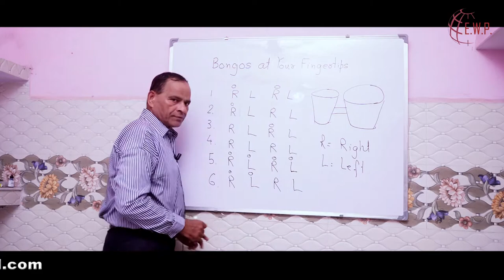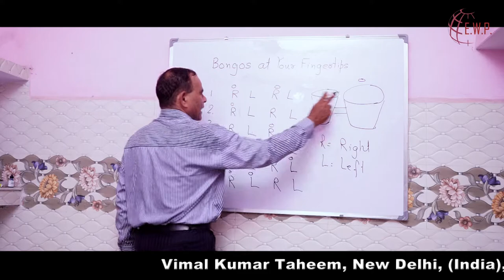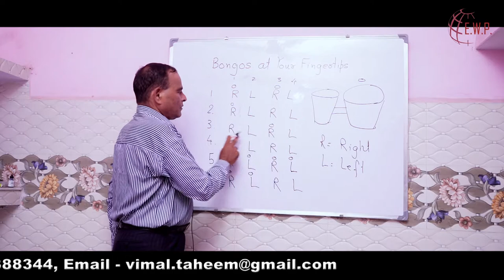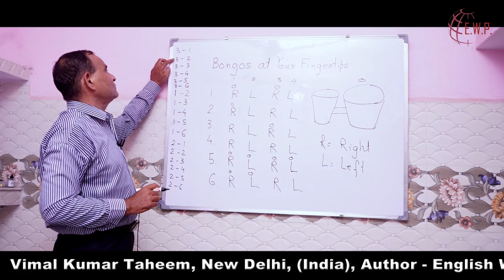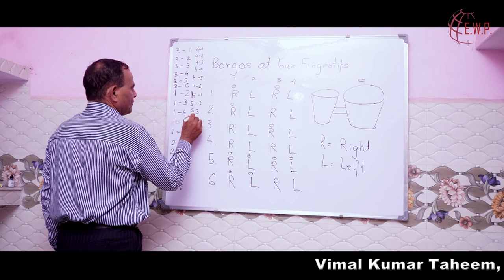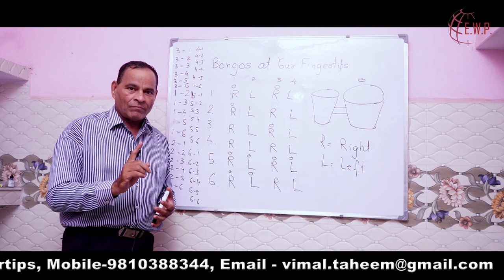Bongos Lesson 05 (Hindi)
Bongos solo; bongos lesson; How to play bongos; easy bongos